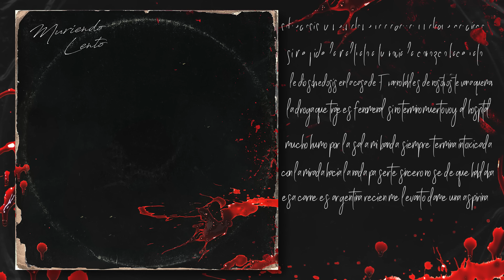03 - Muriendo Lento - Clicquout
esto no es música.

“MURIENDO LENTO” Full Album

Prod.